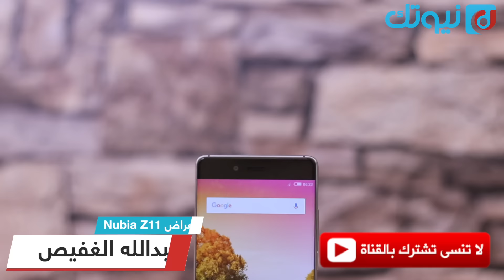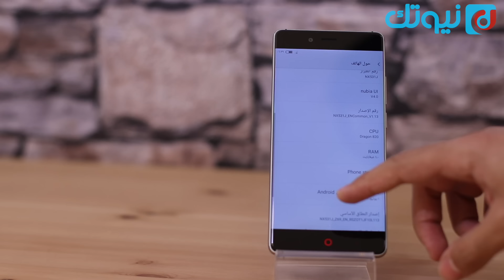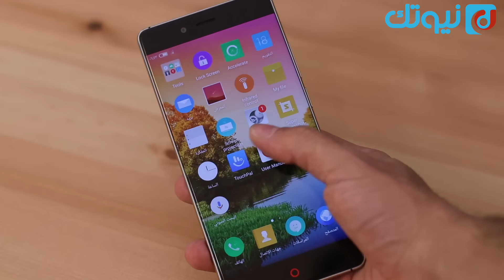نظرة أولى على هاتف Nubia Z11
فيديو استعراض  أولى لهاتف نوبيا Z11 يتحدث فيه عبدالله عن مواصفات ومحتويات صندوق هاتف Nubia Z11 والذي يأتي بتصميم جميل وسعر منخفض .

* مراجعة الهاتف قريباً
❖ ادعم قناتنا عبر التسوق من أمازون باستخدام الرابط التالي :

* حساب عبدالله الغفيص على سناب شات :
agafes